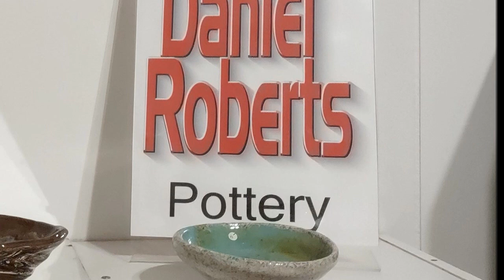Tower Talk with Diane Johnson Mendes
Jeff Widmann, Host